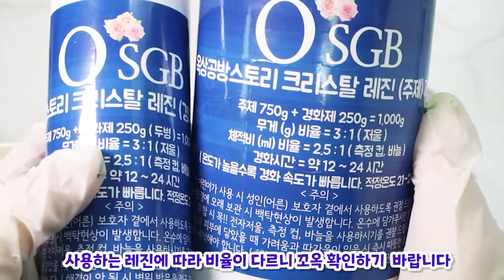[레진아트]🦋나비비녀/RESIN ART/レジン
안녕하세요 유즈링입니다.

오늘은 그동안 아껴두었던 비녀몰드중에 나비 비녀 몰드에

도전해보았습니다